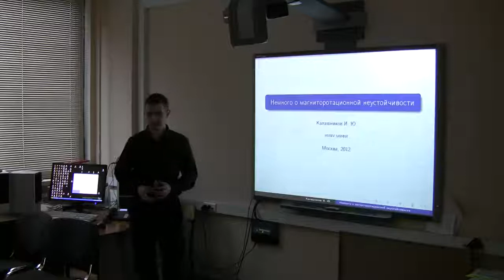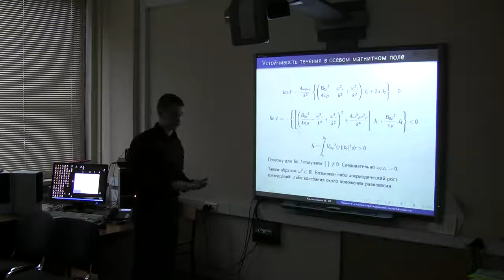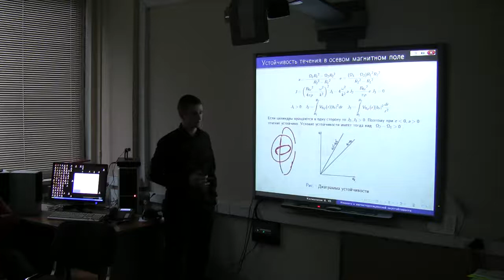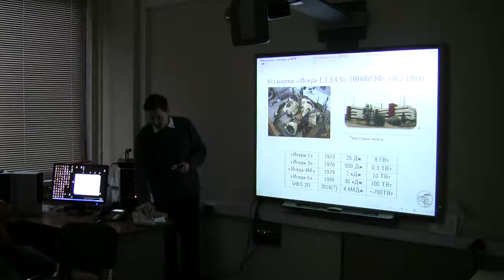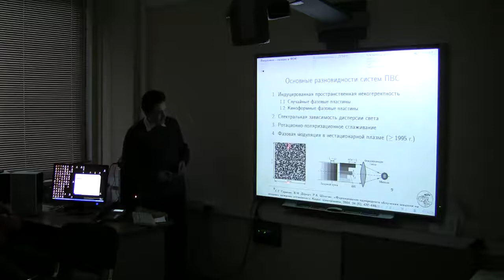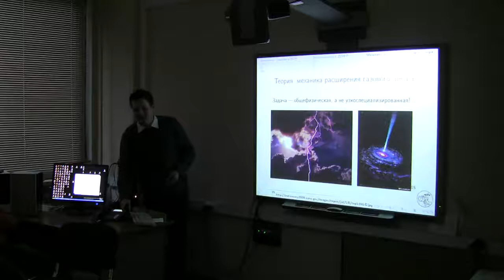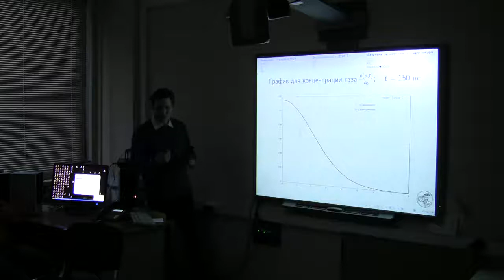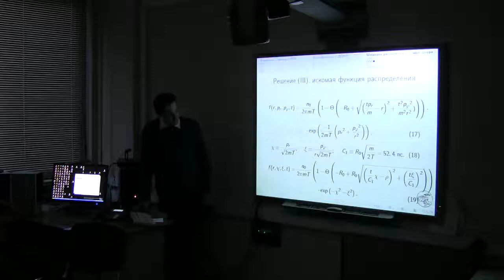Калашников И.Ю., Фальков А.Л., 19.03.2013.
Немного о магниторотационной неустойчивости.
Расширение цилиндрического газового цилиндра в вакуум.
НИЯУ МИФИ, Москва 2012.